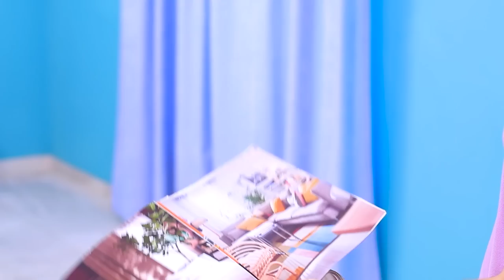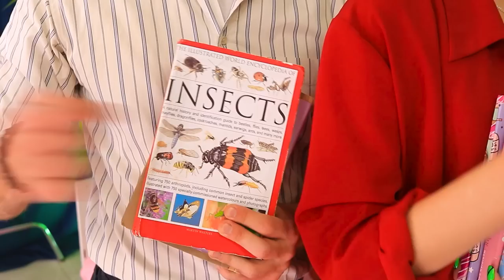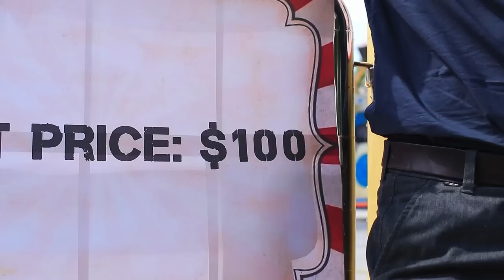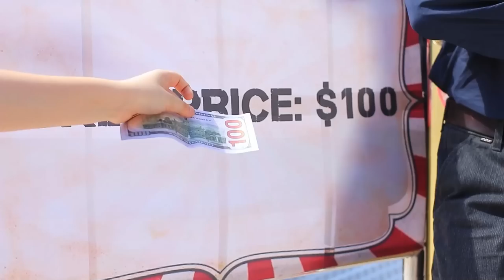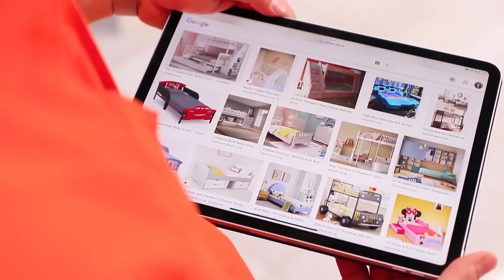Mes Poupées Sont Vivantes ! Transformation de la Maison de Poupées Secrète Dans la Vraie Vie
Tu n'as pas assez de place pour tes poupées ? Nous avons trouvé une solution : la plus grande maison de poupées. Regarde donc des idées sympas dans notre nouvelle vidéo.